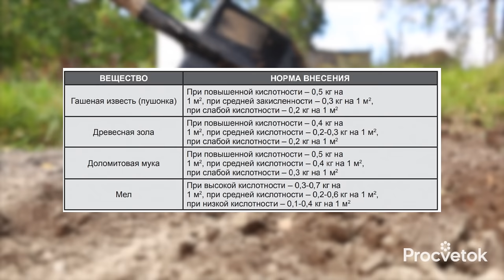ОБЕЗЗАРАЖИВАНИЕ ПОЧВЫ ПОСЛЕ УБОРКИ УРОЖАЯ. Чем посыпать и пролить грядки от всех болезней?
✿Уважаемые зрители! С 10 по 12 сентября совместно с нашим партнером Profit мы примем участие в международной выставке ЦветыЭкспо, которая пройдет в Москве в Крокус Экспо.

Собрали урожай овощей и зелени? Обязательно проведите мероприятия по обеззараживанию почву, ведь именно на ее поверхности зимуют споры болезней и личинки вредителей. Опытный агроном Петр Ломонос в этом видео рассказал про самые эффективные способы обеззараживания почвы в огороде.

00:00 В этом видео
00:50 Где находятся споры болезней
01:20 Способ 1: вгесение известковых материалов
02:12 Способ 2: внесение биопрепаратов
02:50 Способ 3: пролив грядок кипятком
04:09 Зола от вредителей